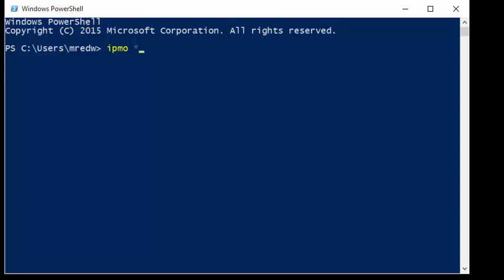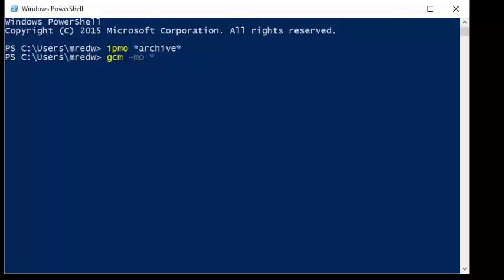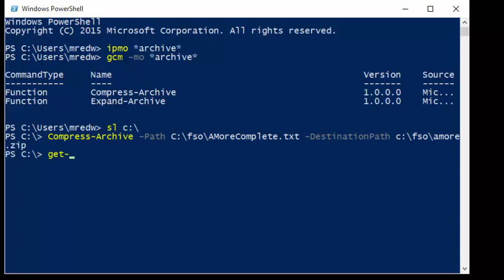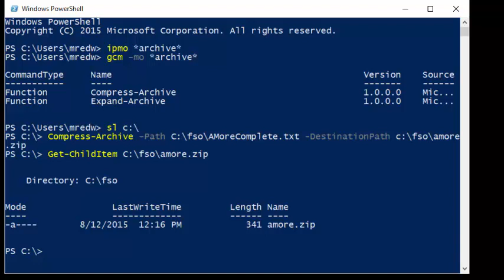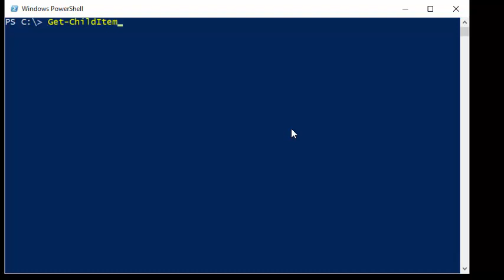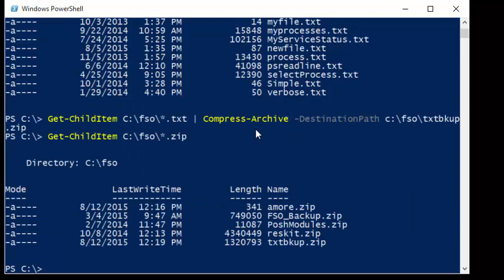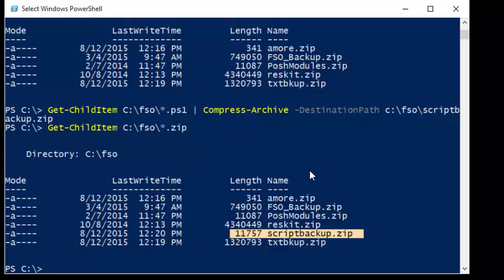CompressArchive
Illustrates loading the archive module, and using the compress-archive cmdlet on PowerShell five on Windows 10.